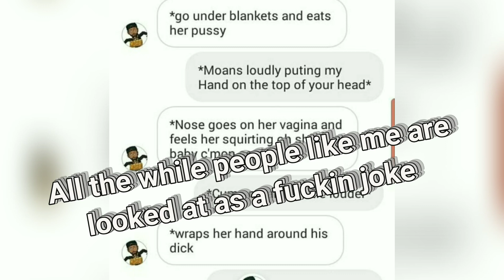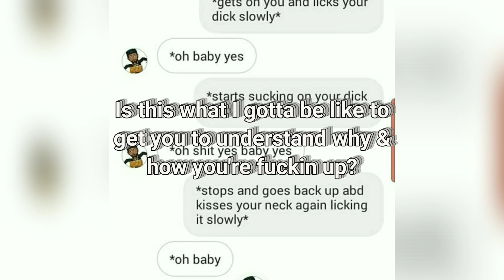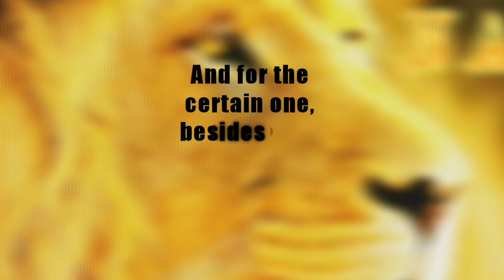Wild Animals Online - Proving A Point